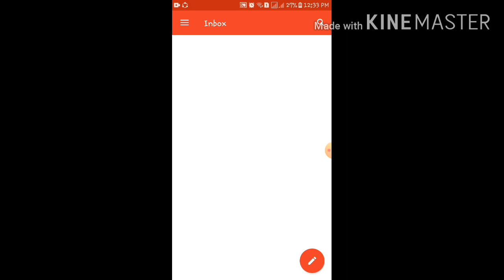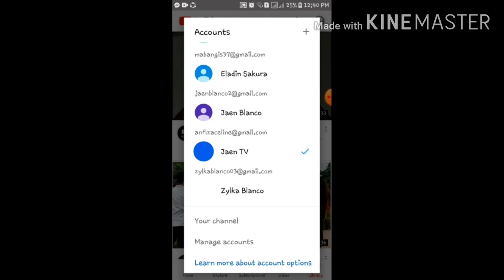PAANO MAGSTART NG INYONG YOUTUBE CHANNEL